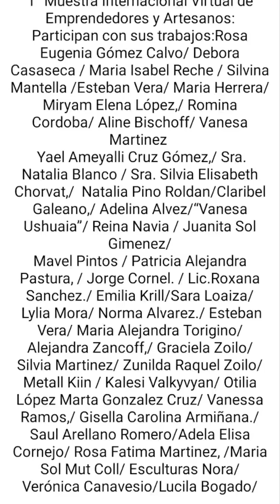l°Muestra internacional virtual de emprendedores y artesanos. 2021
1° Muestra Internacional Virtual de Emprendedores y Artesanos: Participan con sus trabajos:Rosa Eugenia Gómez Calvo/ Debora Casaseca / Maria Isabel Reche / Silvina Mantella /Esteban Vera/ Maria Herrera/ Miryam Elena López,/ Romina Cordoba/ Aline Bischoff/ Vanesa Martinez Yael Ameyalli Cruz Gómez,/ Sra. Natalia Blanco / Sra. Silvia Elisabeth Chorvat,/ Natalia Pino Roldan/Claribel Galeano,/ Adelina Alvez/“Vanesa Ushuaia”/ Reina Navia / Juanita Sol Gimenez/ Mavel Pintos / Patricia Alejandra Pastura, / Jorge Cornel. / Lic.Roxana Sanchez./ Emilia Krill/Sara Loaiza/ Lylia Mora/ Norma Alvarez./ Esteban Vera/ Maria Alejandra Torigino/ Alejandra Zancoff,/ Graciela Zoilo/ Silvia Martinez/ Zunilda Raquel Zoilo/ Metall Kiin / Kalesi Valkyvyan/ Otilia López Marta Gonzalez Cruz/ Vanessa Ramos,/ Gisella Carolina Armiñana./ Saul Arellano Romero/Adela Elisa Cornejo/ Rosa Fatima Martinez, /Maria Sol Mut Coll/ Esculturas Nora/ Verónica Canavesio/Lucila Bogado/